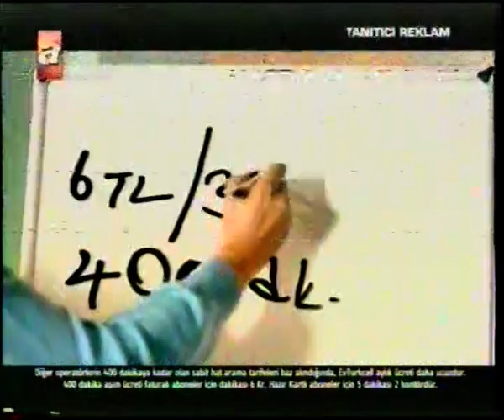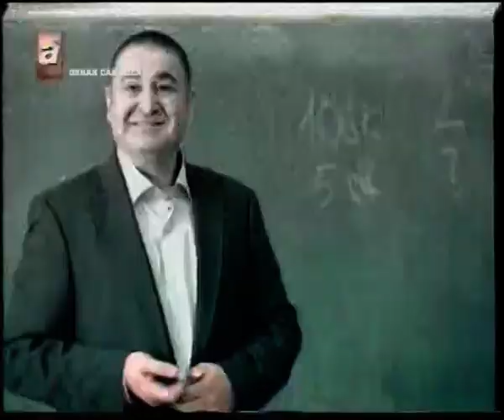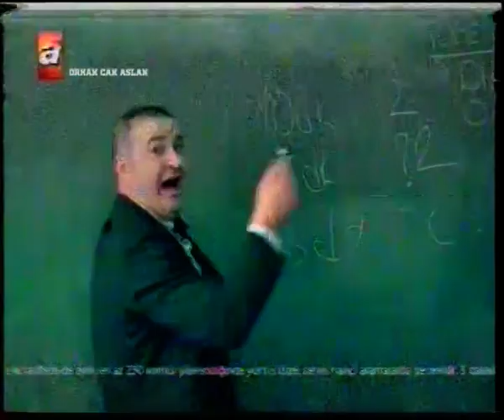ATV Reklam Kuşağı - 5 Mart 2010